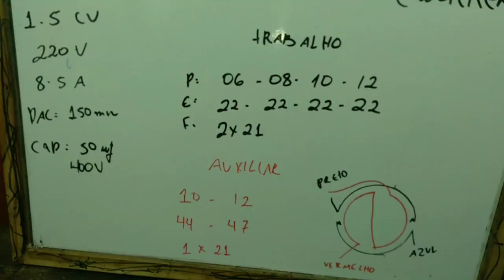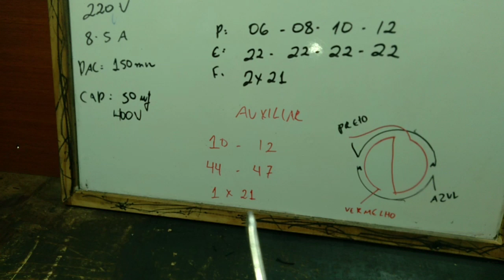Esquema Motor worker "4".